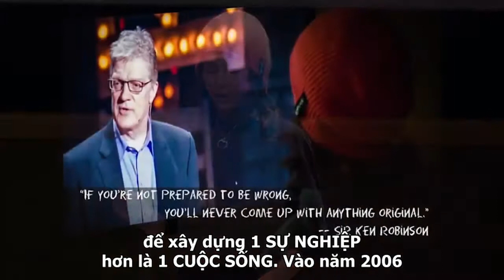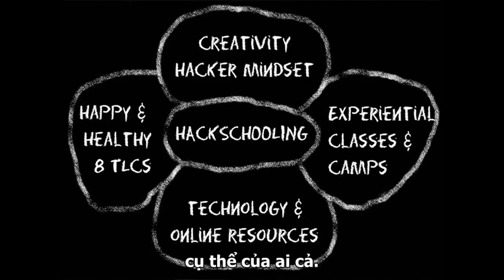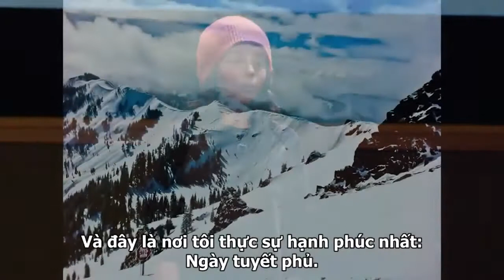Happy Life !!!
2 lessons - 1 purpose
Keep your life being happy...